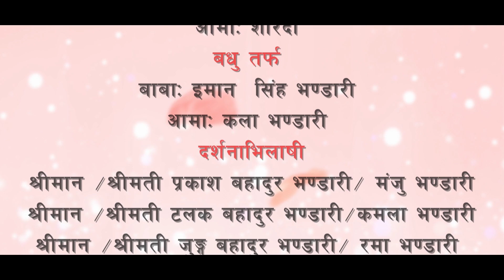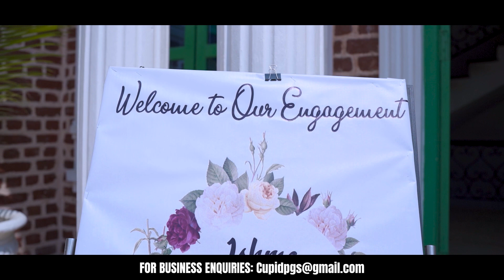Sagar Weds Ishma | Wedding Video! Cupid PhotoGraphy & VideoGraphy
We specialize in organizing and managing a wide range of occasions and celebrations.

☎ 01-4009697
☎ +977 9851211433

Cinematographer: Prasanna Mulick
Video Editor: Sabin Khadka